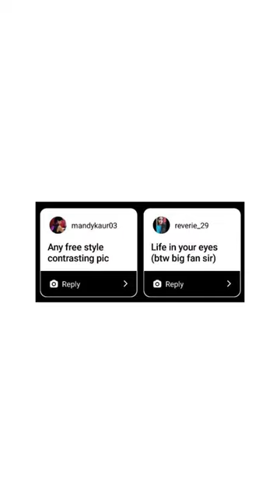Cage - iPad Digital Illustration